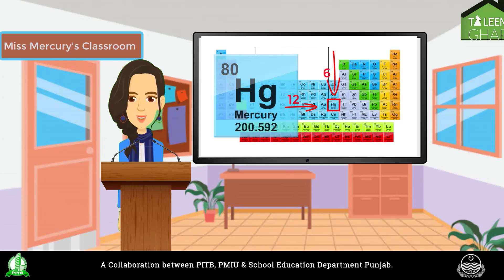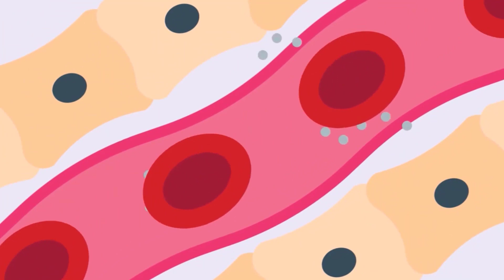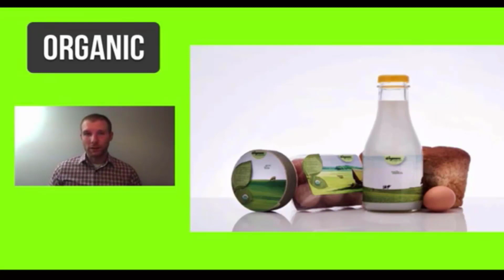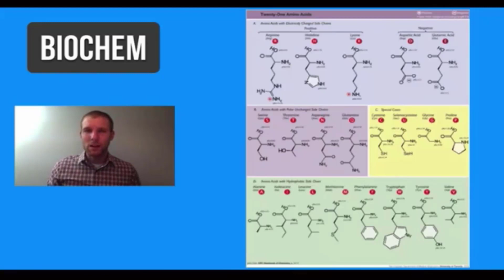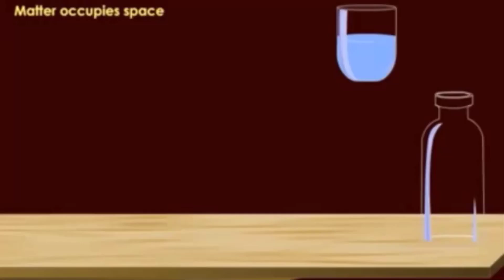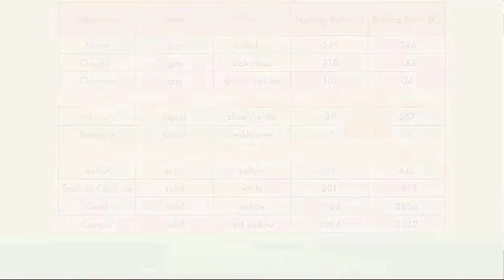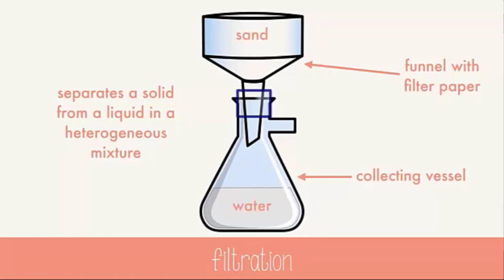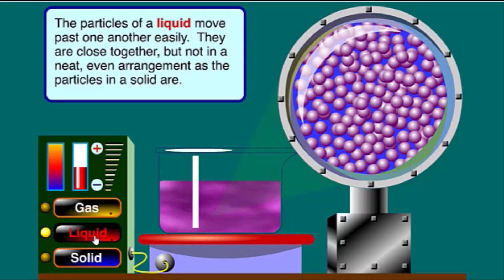G9C Lecture 1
Branches of Chemistry, Basic Definitions